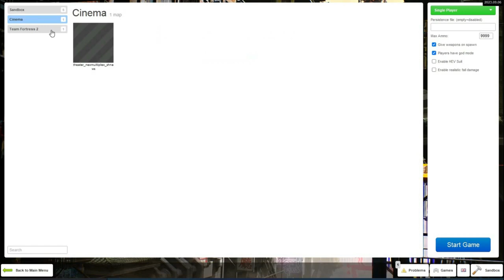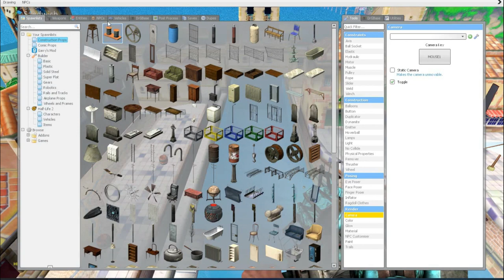Kong vs Zilla! Showdown in the Sunshine! 18+ gmod stream